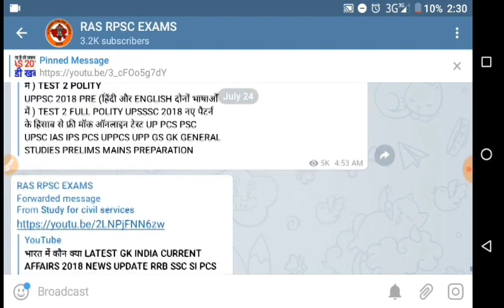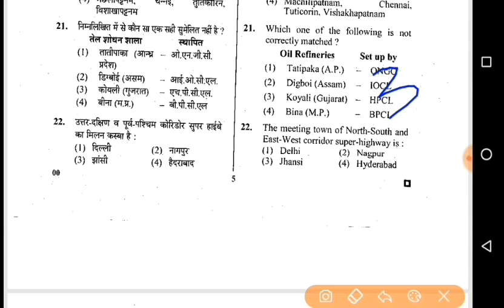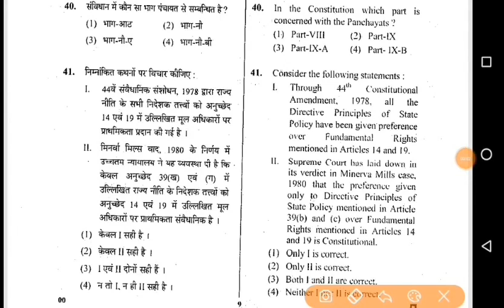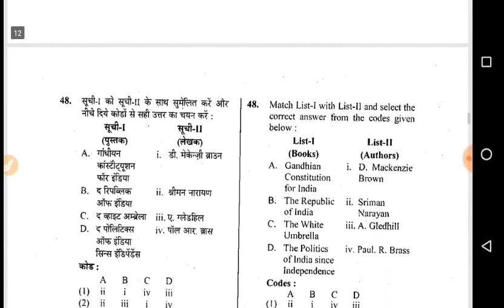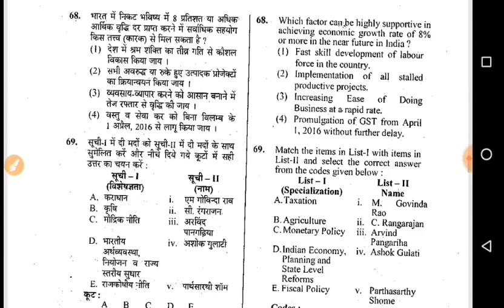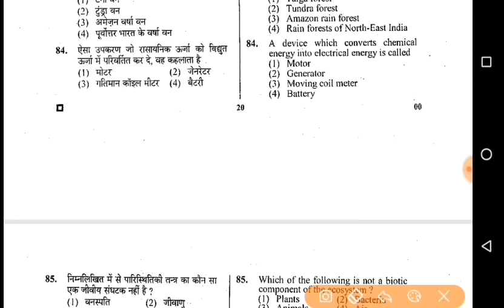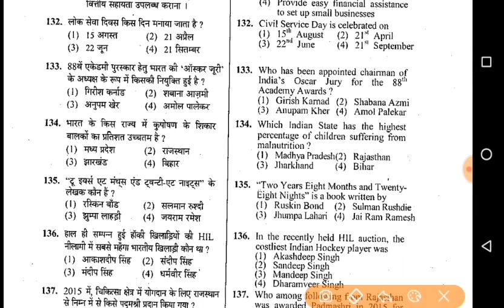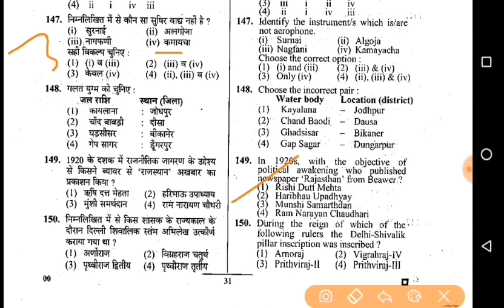RAS RPSC pcs previous year question papers in hindi rajasthan pcs 2013 prelims paper preliminary gs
RAS RPSC RAJASTHAN PREVIOUS YEAR PRE PRELIMS PRELIMINARY QUESTION PAPER OF GENERAL STUDIES GS
HOW TO PREPARE FOR RAS PRE EXAM  LAST MINUTE TIPS FOR RAJASTHAN PCS  PRELIMS 2018 , EXAM DATE BHI AA CHUKI HAI AUR COMPLETE SYLLABUS BHI AA CHUKA HAI
IS VIDEO ME BATAYI GAYI SARI BAATEIN DHYAN SE SUNE AUR FOLLOW KAREIN - SABHI VIEWS PERSONAL HAI KHUD KI RESEARCH SE HAIN ! U MAY FOLLOW ON YOUR OWN RISK !

JOIN OUR FREE CHANNEL FOR ALL STUDY MATERIAL  RELATED TO RAJASTHAN GK CURRENT AFFAIRS BUDGET CENSUS 2011 FINAL FACTS RAS PRELIMS PRELIMINARY ONLINE PREPARATION
USEFUL FOR RPSC ALL EXAMS  RAJASTHAN POLICE SI CONSTABLE TEACHER AND VARIOUS OTHER COMPETITIVE GOVERNMENT EXAMS
YE SAB PE JADA FOCUS KARO
Contents of Summary PDF for Rajasthan Economic Review:
Key Indicators of Economic Development
Rajasthan: An Overview
Public Finance
Macro-Economic Aggregates
Prices and Public Distribution System
Agriculture and Allied Sector
Industries
Infrastructure Development
Social Sector Development
Rural Development and Panchayati Raj
Other Programmes
Public-Private-Partnership
Externally Aided Projects
Human Development
Rajasthan: An Overview
Public Finance
Macro-Economic Aggregates
Industries
Infrastructure Development
Social Sector Development
Other Programmes
Public-Private-Partnership
Externally Aided Projects
Human Development
There were around 65 question from Rajasthan – with most from Rajasthan History, Geography, Polity & Schemes.
From National or India section – History, Polity & Economy had most questions.
There were 11 questions from India & world current affairs(main focus sports) – which means that one should focus not only on Rajasthan Current Affairs but cover other as well.
Both Science & Technology and Quantitative Aptitude cannot be ignored if one wants to pass RAS preliminary examination -combined these two topics had 36 questions.